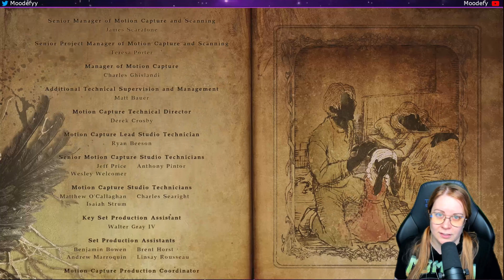First impressions - Resident Evil Village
What was my thoughts of Resident Evil village right after I finished the game?